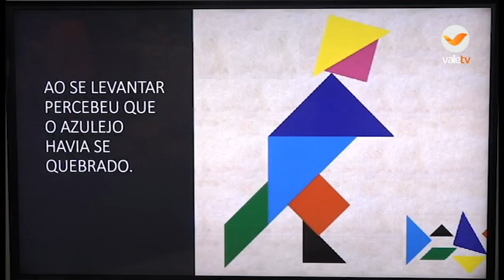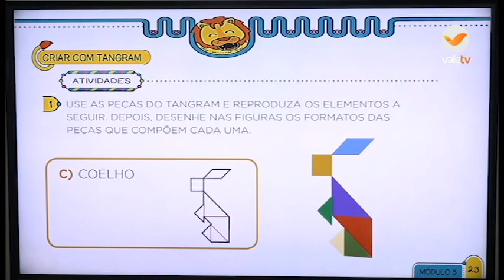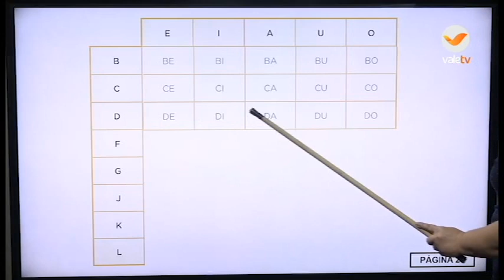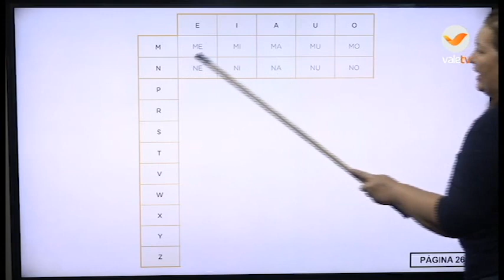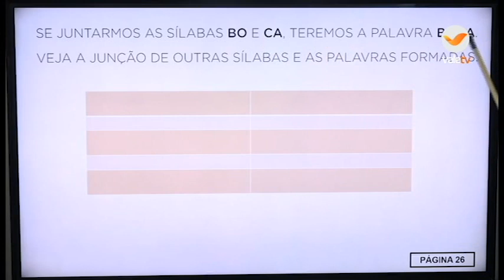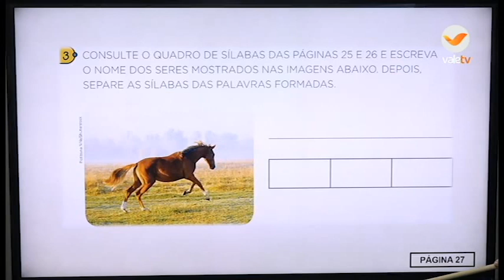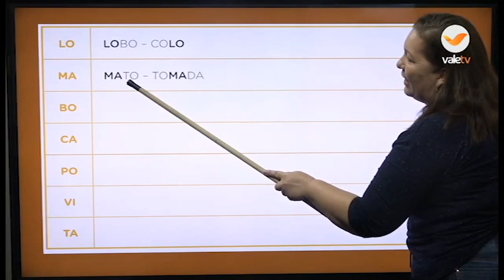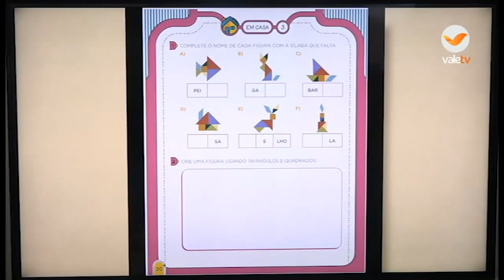9h às 9h40 MATEMATICA 1ºANO 06 07 20